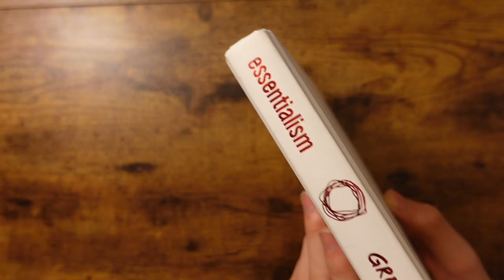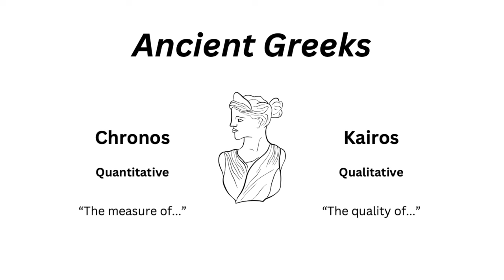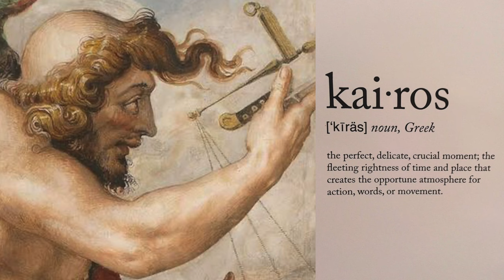Essentialism: What's Important Now?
In this video, we learn about two new words for time and how understanding time from a news lens, can profoundly alter how you engage with time.

Hi, It's Anoah.

Focus has been my biggest Challenge and Fear. I was diagnosed with ADHD as a kid and ever since I’ve Doubted myself when it comes to Focus. That's why I'm committed to learning about Focus. Every Monday I share a video about how professionals in their field stay Focused. I’m making Focus the Center of my Life.

See you Monday and stay focused fam!